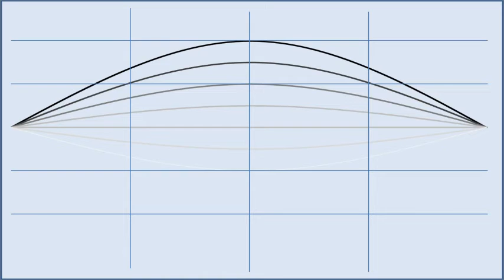Suspended sixths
Playing around with resonance and reverb for a minimal sound.